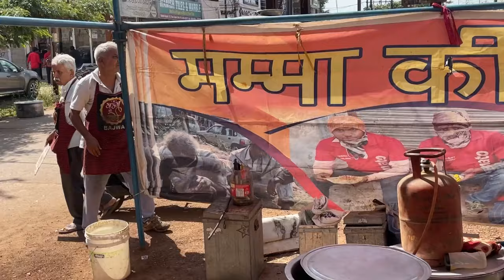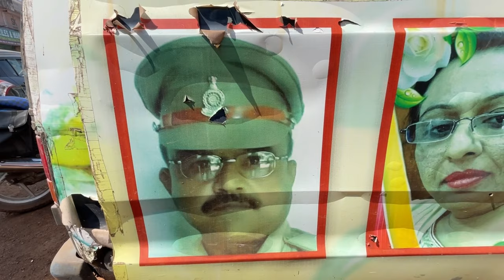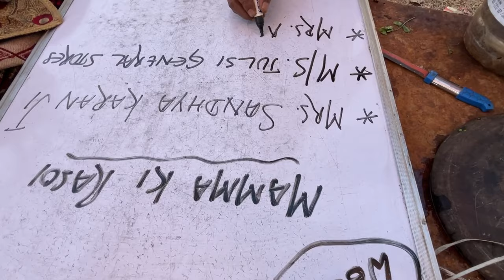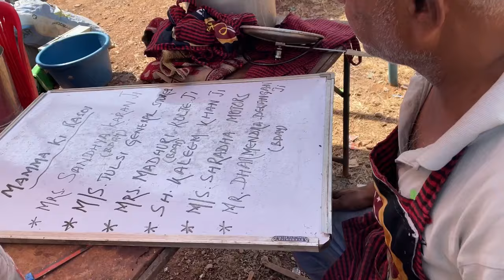Rs 5/- main Bhar pet khana | जानिए 4 साल बाद किया कुछ बदला है मम्मा की रसोई मैं|Mamma ki rasoiBhilai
Rs 5/- main Bhat pet khana |जानिए 4 साल बाद किया कुछ बदला है मामा की रसोई मैं|Mama ki rasoi,Bhilai

To Support “ Mamma ki Rasoi” You can contact to Mr Rubindar Bajwa ji
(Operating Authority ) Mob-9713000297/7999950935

Infront of Au Small Finance Bank, Supela
Every Sunday 1:00pm to 2:00 pm

0:00 Glimpse of this Video
01:04 Video intro
02:05 location
02:40 Today Menu
03:07 Story behind Starting of Mamma ki Rasoi with food making
04:20 Story behind Feeding people in 5 rupess
06:00 Handmade Cake & Candles introduced for a special person birthday
06:31 New Appeal to people form Mamma ki Rasoi with food making
07:13 Weeks day’s planning & making food
07:42 Mamma ki Rasoi all social page information
08:00 Story behind the Food Van
09:18 Story behind the two pics available in Van
09:44 Unboxing the Handmade cake & Candle
10:19 Story behind making self food
11:27 Interaction with other members of Mamma Rasoi
12:00 story of Best Most weeks ever
14:17 food Quantity
15:33 First week experience sharing
16:39 Future planning & Goal of Mamma ki Rasoi
17:36 story of First week Fund raising
19:15 Concepts behind Name Information Board
21:57 Cake Cutting & birthday Celebration of Sponsored people
23:23 Payments mode & Food setup
24:13 People Feedback on 5 available of Rupees food & Mamma ki Rasoi
25:23 My Food Taking & Testing
26:34 Conclusions Note
10:18 Conclusions Note
💥Related Search 👇

most idli dosa idli Dosa centre bhilai
famous dosa in bhilai
famous idli on bhilai durg
indian food
Most selling idli dosa in raipur chhattisgarh
raipur street food
Most selling street food bhilai
street food
best street food in bhilai
Best breakfast in bhilai durg
 bhilai street food
bhilai street foods
chhattisgarh street food
civic center bhilai street food
street food bhilai
bhilai food blog
best south indian food in bhilai
cheapest food in bhilai
best food in bhilai
Manas kumar

masala dosa indian coffee house style
masala dosa indian recipe
masala dosa indian street food
idli dosa south indian
best masala dosa in india
idli dosa franchise in india
masala dosa in south indian style
masala dosa indian
masala dosa indian recipe tamil
best dosa in bhilai
idli dosa in delhi
best idli dosa in delhi
bestidli in raipur
idli dosa ki dukaan
idli idli dosa idli dosa
idli dosa idli dosa